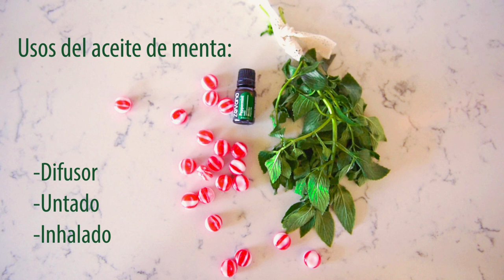Mis 6 aceites esenciales favoritos y cómo los uso/ Like! Priscila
Síguenos: @likepriscila @saludenesencias

Para ver la lista de productos usados en éste tutorial ingresa a